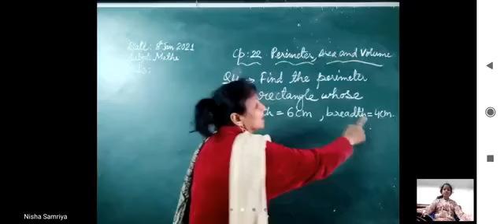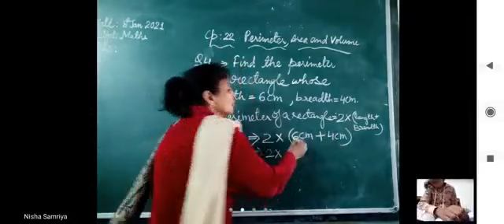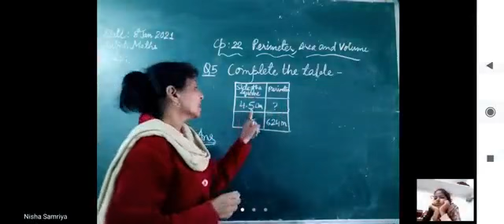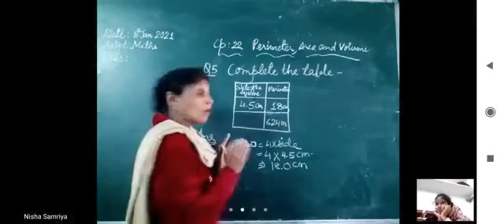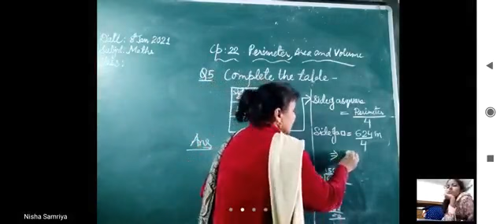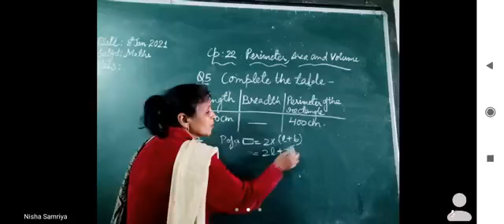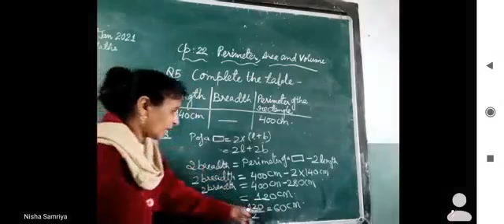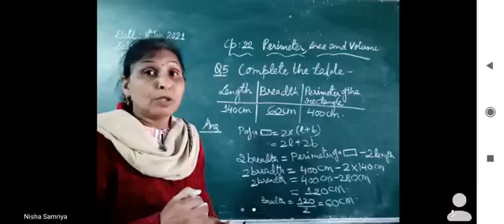Class 5 Lesson l Perimeter , Area ,Volume l Activity 1 Maths Ncert